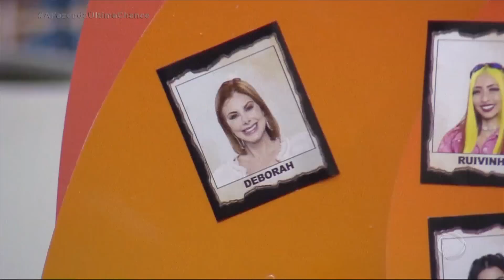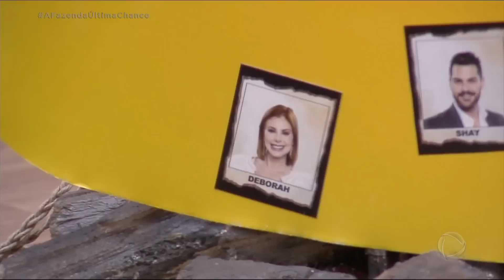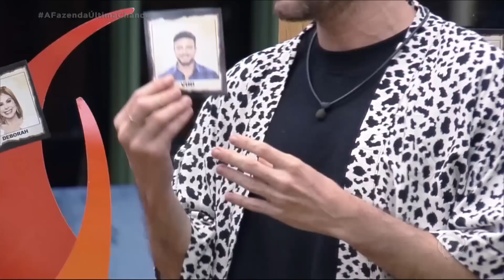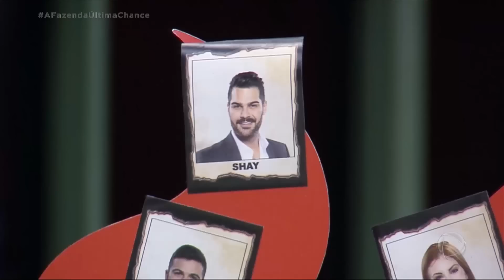Lucas e Deolane alfinetam Deborah durante dinâmica - 'Última Chance'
Clima tenso e de rivalidade tomou conta da sede durante dinâmica! Deolane e Lucas não pouparam críticas a Deborah.